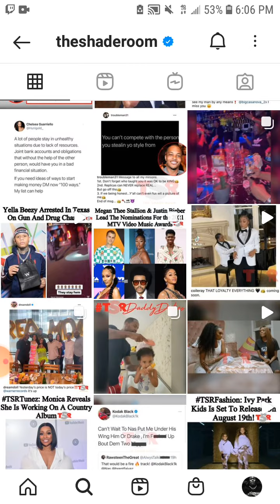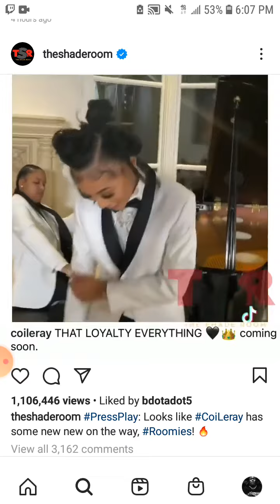Coi Leray About To Drop Music? Is It Trash Or Nah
Fire or Trash...

Also Like and Sub